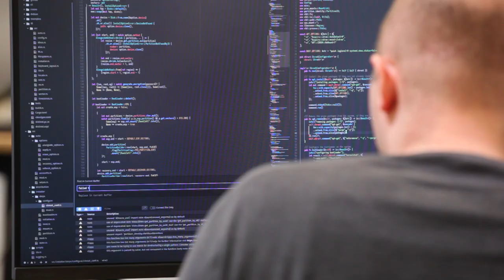Inside System76 - A Computer Manufacturing Company In Denver Colorado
Here is a behind-the-scenes look inside System76's computer manufacturing operation in Denver, Colorado.